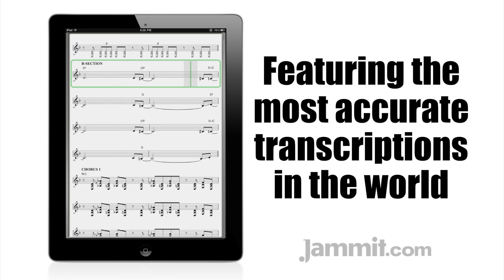Jammit ipad iphone app Marilyn Manson Video Beautiful People "learn to play guitar"